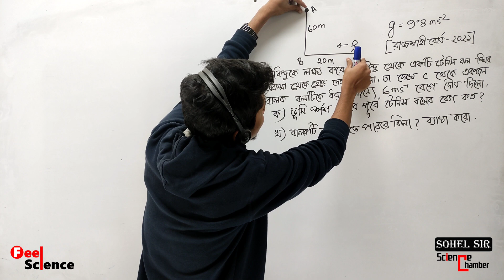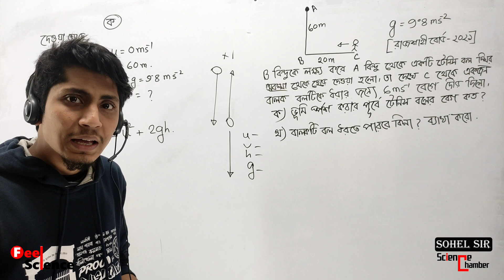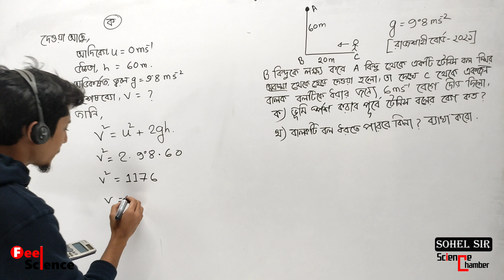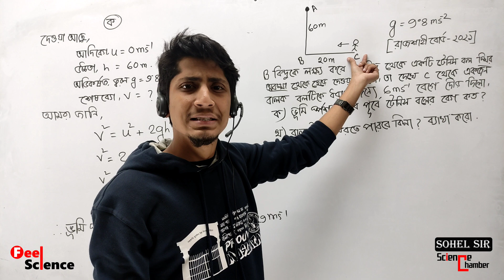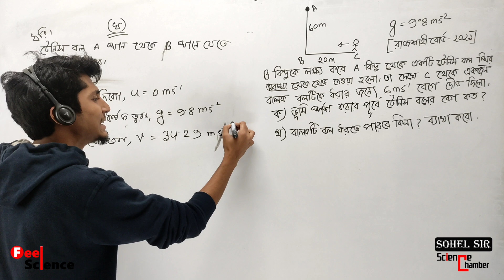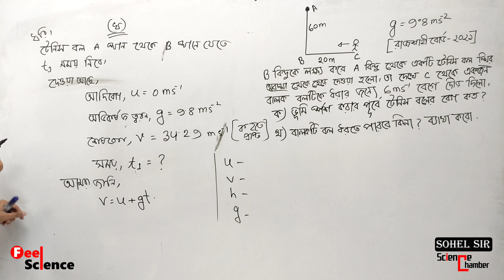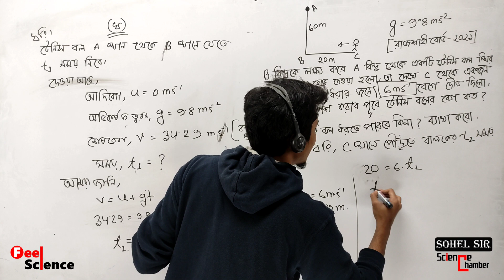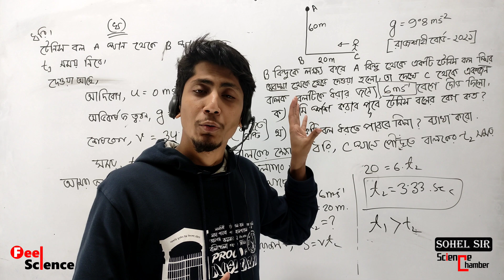SSC Physics গতি || রাজশাহী বোর্ড ২০২১ || Shafin Sharraj